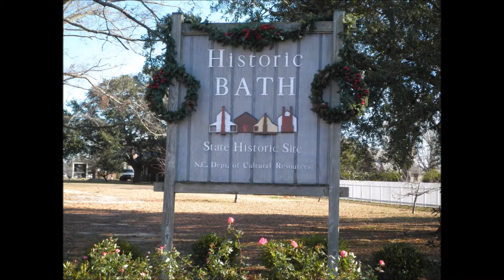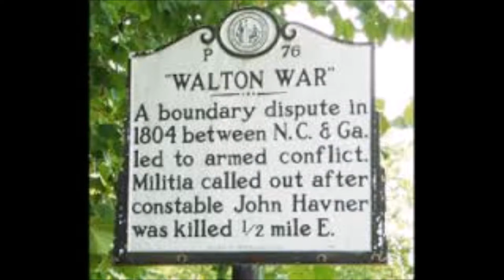A Brief History of North Carolina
Brief History of north Carolina